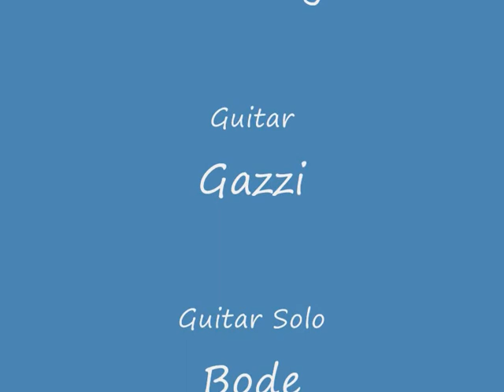Banda N5 - Sum 41 The Hell Song Cover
BANDA N5 DE CAXIAS DO SUL, NO SOM THE HELL SONG, DA BANDA SUM 41.